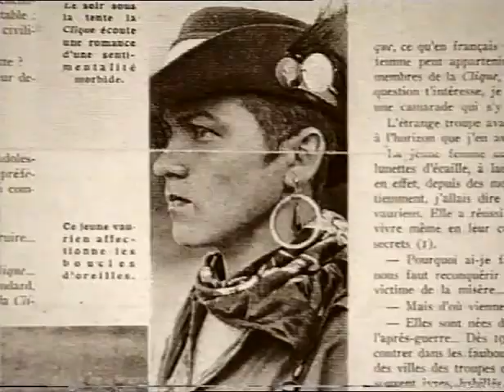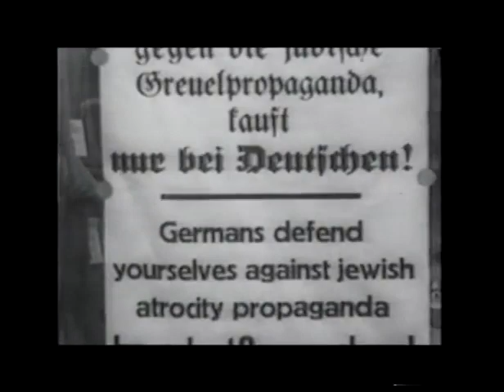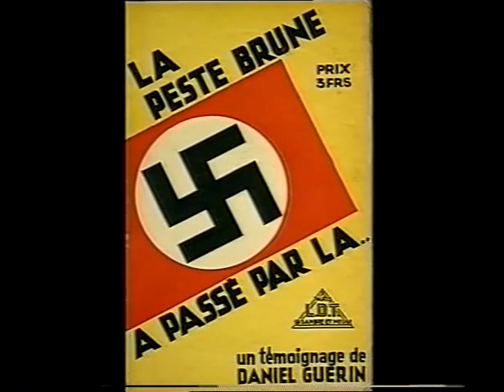Comme un air d'avant guerre - Témoignage de Daniel Guérin